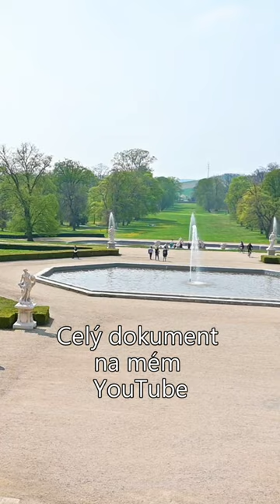Poznáte tento zámek?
☻ Navnadí. Pohladí. Inspiruje. Cestovatelský ŽURNÁL.

● Pro všechny máme několik VYMAZLENÝCH ZÁJEZDŮ.  Pro radost sobě i vám
● Učíme děti cestovat. Zde jsou naše ŠKOLNÍ ZÁJEZDY:

● UČITEL? Nevíte jak uspořádat školní výlet? Poraďte se s kolegy. Facebook skupina na téma školní zájezdy a výlety